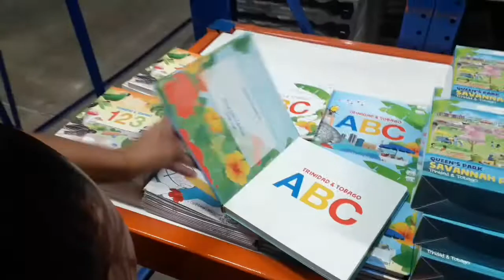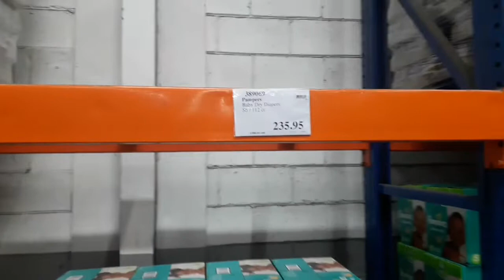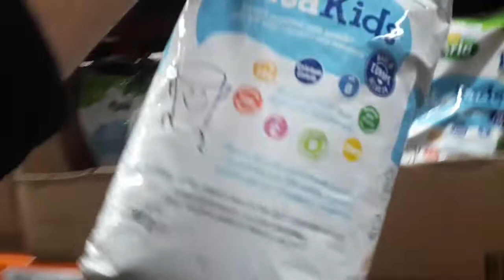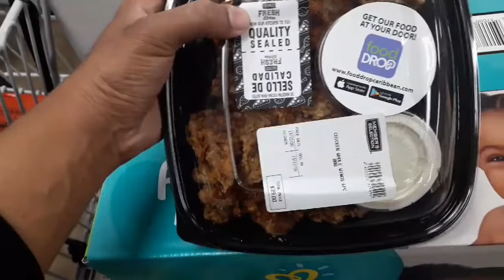Vlogmas Day 15 | Cleaning | Pricesmart Shopping | Birthday Party 🥳🥳🥳 | TrinidadYoutuber